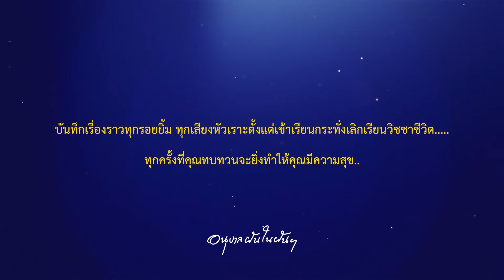เปิดภาพวิทยาธรชวนบวชในพื้นที่เขตการดูแลของตนเองในเมืองมนุษย์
🌟อนุบาลฝันในฝัน|กายละเอียดชวนคนมาบวช Ep15 - วิทยาธร ตอนที่3 (ภาพใหม่ล่าสุด)

ทบทวนฝันในฝัน โดยหลวงพ่อธัมมชโย

ถ่ายทอดเรื่องราวธรรมะความจริงของชีวิตที่เข้าใจง่ายตามแบบฉบับของนักเรียนอนุบาลฝันในฝันวิทยา